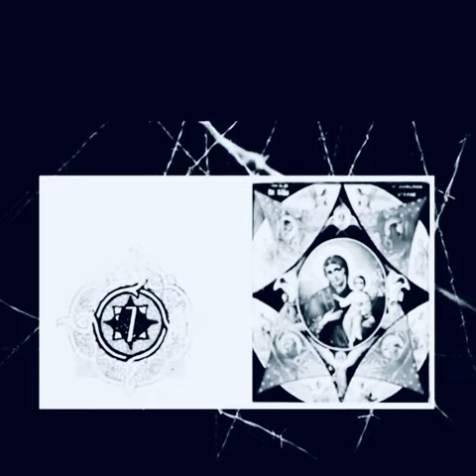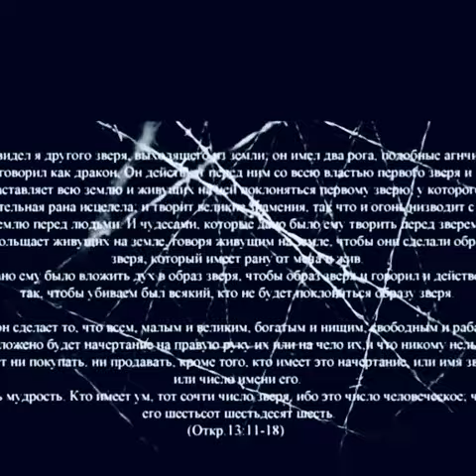РОССИЯ и ПАСПОРТ и ТАЙНЫ ЗНАКИ и СИМВОЛЫ и